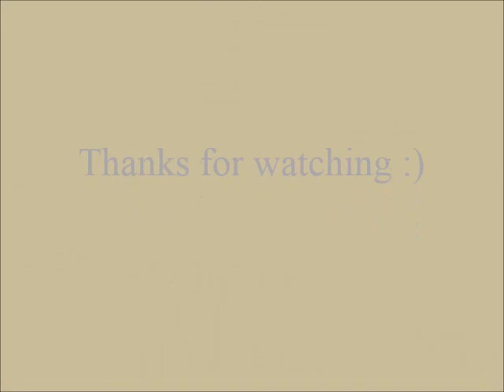Culotte - "Remember Me" Part Two [original composition, 1995]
Self-engineered studio recording of our original tune, mainly recorded in 1994 with additional bits from 1995. final instrumental remix for making this video took place in 2014.

0:00 intro for string quartet
0:19 continued ending piece from Part One
3:12 main theme for piano
3:45 improvisation (piano/voices/electric guitar)
7:17 studio jam + additional voices
12:06 outro for acapella

Acknowledgements: Thanks to Kumi, Toshi and Hideharu (for taking the photos) and to Culotte; Takeshi (drums) and Toshi (bass)

Recorded in April 1994 (at Square Studio in Higashi-Murayama, Tokyo) and December 1994 (at K's Home Studio in West Tokyo)